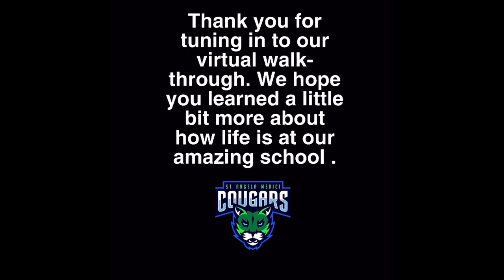My Movie 2